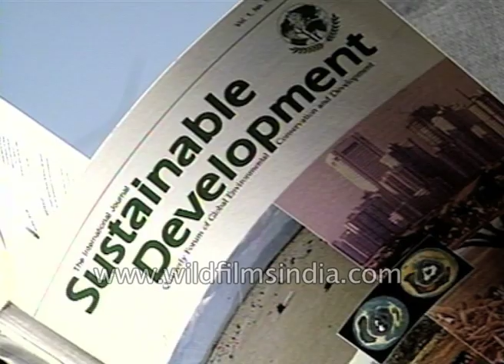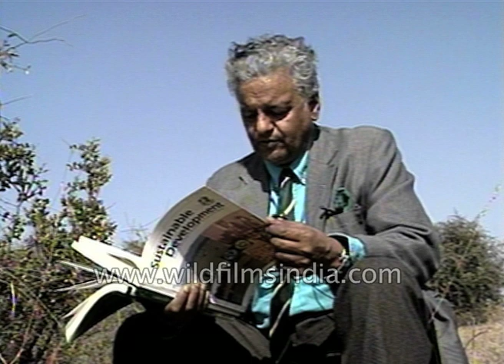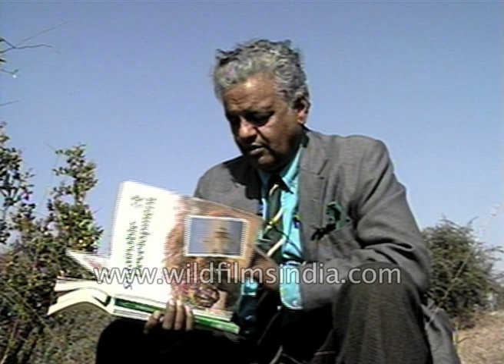Hari Dang, Padma Shri: Walk the Delhi Ridge with him in the 1990's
Hari Dang says "Well I am delighted that we are meeting in my home ground, the Delhi Ridge, where it all began when I was young before the second World war and after 32-years of being a schoolmaster and a headmaster I went back to my roots and moorings and decided to spend the next 10 years of my life and the life of our nation working towards a radical environmental transformation for the better not only of the natural resource base and the natural heritage of India. But also the human heritage which I have been seeing as a headmaster and a school teacher deteriorating in matters of ethics and values in spite of all that I have been able to do with my schools and old students who are doing good work but what we need to do now is to replicate such idealism throughout India and maybe globally."